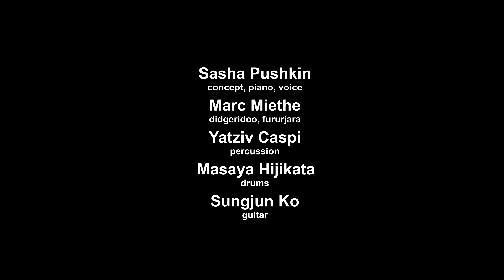SASHA PUSHKIN & SPECIAL GUESTS - WORLD FUSION TIME! Part 1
Sasha Pushkin - concept, piano, voice
Marc Miethe - didgeridoo,
Sungjun Ko - guitar
Masaya Hijikata - drums
Yatziv Caspi - percussion
Video by Felix Goldosch
With World Fusion Time!, the dazzing multi-instrumentalist, composer and performer Sasha Pushkin is bringing together top notch musicians to create something totally new and unique.
Dozens of outstanding musicians from many different countries have been involved. Each of these very unique ensembles are carefully prepared and a new musical concept is developed.
This time members of this ensemble include: the Israeli Tabla-Wizard Yatziv Caspi, the Berliner Didgeridoo-Pioneer Marc Miethe, the Japanese Drum Philosopher Masaya Hijikata and the Korean Virtoso Sungjun Ko.
All members of the ensemble have their own personal musical experience and emotionality which flows into and forms the concept. Compositions created by the mixing of sounds, rhythms and melodies from different countries and continents make for a unique concert experience every night.
The concert also includes some live jam elements! At every show a new and distinct result is created, and the guests ask: "How long did you rehearse it?"
The answer is always the same: "Our whole life!"